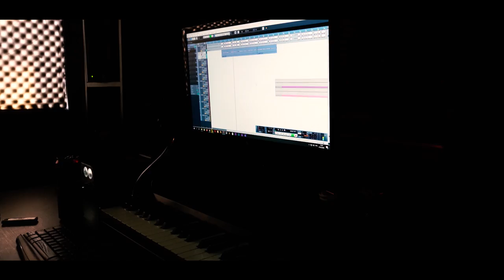Kuzey Yalçın feat. Acara İsaeva - Bir Gün (Бир Күнү)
Söz: Kuzey Yalçın - Tınıstan Temircan Uulu
Vokal: Acara İsaeva
Kayıt: Breathe Records
Mix & Mastering: Nikita Begunov
Çekim & Kurgu: Furkan Sezmiş
Prodüksiyon: Asman Medya Group